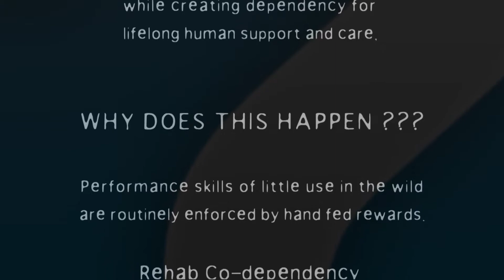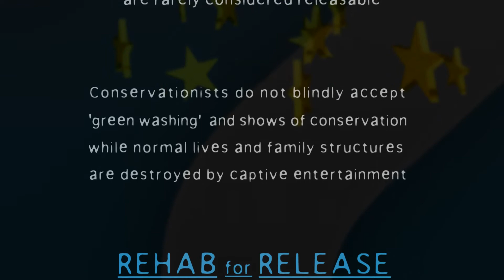TEXAS STATE AQUARIUM Dolphin Rehab Release